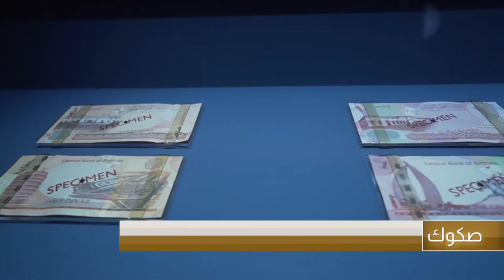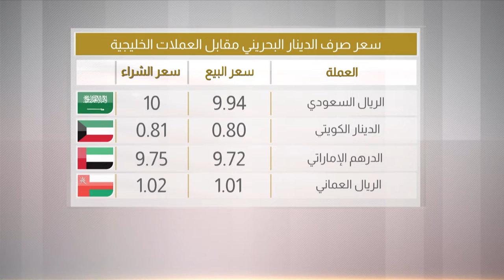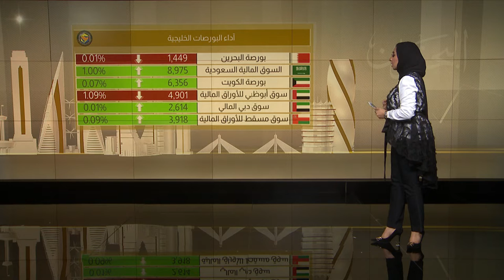البحرين مركز الأخبار : النشرة الإقتصادية 17-06-2019